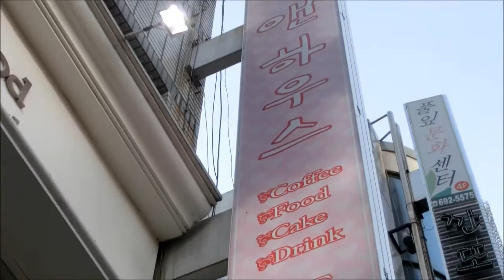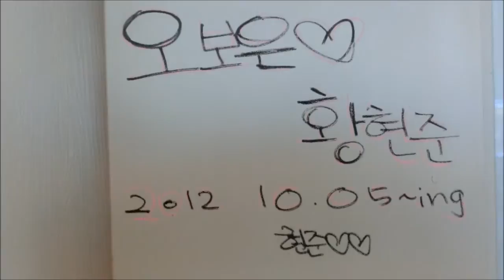Visiting a Korean Coffee House (Ann House aka 'Doll House Cafe' in Pyeongtaek, Korea)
In this video Sam and Audrey go on a date to "Ann House", a cute Korean café where you get your own private booth. To say this place is girly is an understatement. We were greeted by men in button down shirts and aprons, the walls and sofas were covered in pink floral prints, the chandelier above us sparkled, and Korean love songs played in the background.  In other words, it was the perfect scene for a romantic date for the two of us. Queue the canoodling!

These cafes are very popular among Korean couples, and many of the rooms were filled with lovebirds enjoying their afternoon.  I personally love how Koreans embrace things that are cute and even borderline cheesy.  It's one of the fascinating aspects about the culture here that is quite different from back home in Canada.  If you're looking to visit one of these types of cafes, I highly recommend taking the time to visit them on foot before making a firm decision.  Other types of quirky cafes are huge in Korea as well.  For those without pets, but are animal loves, it's possible to visit cat cafes in Seoul or dog cafes in Hongdae or Gangnam districts.  Although, I enjoyed going to the Doll House Cafe with Audrey, my preference is definitely playing with cute kitties or doggies.  If that doesn't tickle your fancy you could consider checking out one of the many traditional types of tea houses in Insadong.

We ordered cheesecake and an Oreo chocolate ice cream shake from their menu, and then proceeded to take lots of cheesy photos of ourselves.  The food was delicious and the photo shoot turned out surprisingly well.  Now that's a Sunday well spent!

이 비디오에서는 샘과 오드리는 "앤 하우스"당신은 당신의 자신의 개인 부스를 얻을 귀여운 한국어 카페에 데이트. 이 장소는 가리 말하는 것은 삼가 것입니다. 우리는 셔츠와 앞치마, 벽과 소파 분홍색 꽃 무늬로 덮여 있었다 다운 버튼에서 남성에 의해 인사되었다, 우리 위에 샹들리에가 번쩍, 한국어 사랑 노래가 배경으로 재생. 즉, 우리 둘을위한 낭만적 인 데이트를위한 완벽한 장면이었다. 큐 애무를!

이 카페 한국 커플 사이에 매우 인기가 있으며, 대부분의 객실들은 오후를 즐기는 잉꼬으로 가득 차 있었다. 나는 개인적으로 한국 귀엽고도 경계 치즈 것들을 포용하는 방법 사랑 해요.

No street for us today.  We are having a little date at Ann's coffee house.  Not girly at all.

Ann's House.  Today we are having dessert at Ann's House and we have our private little booth that is very flowery and girly.  Did you notice the flowers on the couch?  On the wallpaper?  It is like a pink chandelier.

It is a flower filled paradise.  It is just my style.  Really?  Well, yeah of course.  You are paying me to come here and it better be a lot of money.

Our date is going so well as you can see.

What are we having for our little tea snack?  We are having an ice cream oreo milkshake with cheesecake.  We don't like cheesecake!  Are you kidding me?

It is so good.

Close up!

How much are you loving this?  Come on!  Be honest.  That says it all.

Not bad for Korean cheesecake.  It is nice and light but tasty.

There is a big cafe culture in Korea so this is a nice place for couples to come and just order cakes and fruity drinks and have a lovely time.  Of course, yes.

Some Korean couples have professed their love for one another on the wall.

One of the nicest features of coming here is that we get our own private booth and look at the door.

Welcome, no that is so cheesy!  Well, that is what we're about - cheesy.  Come on!